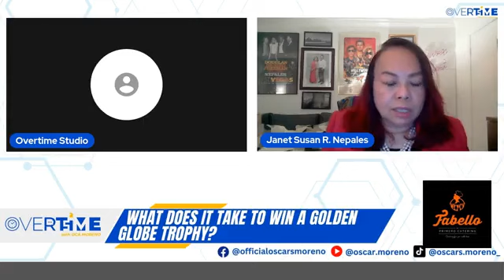What does it take to win a golden globe trophy?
OVERTIME- Join us for a special episode featuring Janet Susan Rodriguez Nepales – an amazing Filipina journalist and the first Filipina ever to be part of the Golden Globe Awards as a voter and associate.
We'll explore Janet's life, from her wins as a top journalist to her journey in Hollywood's Golden Globe Awards. She'll share the ups and downs, how she broke barriers, and what makes her story so inspiring.
Learn about the behind-the-scenes moments, the challenges she faced, and the exciting victories in both journalism and Hollywood. Janet will also chat about what she's up to now, her plans for the future, and how she's paving the way for others.
Don't miss this inspiring ' Beyond the Red Carpet' Overtime episode!